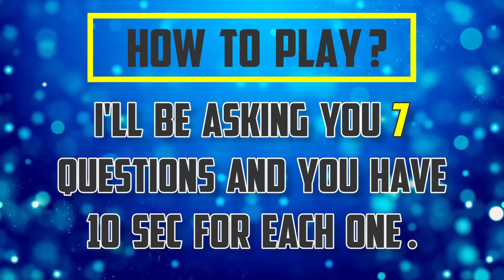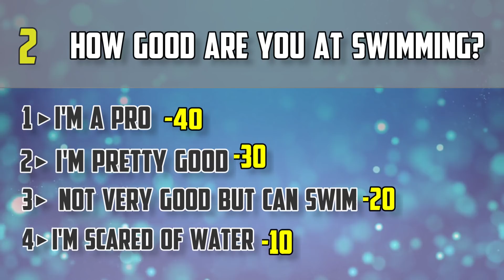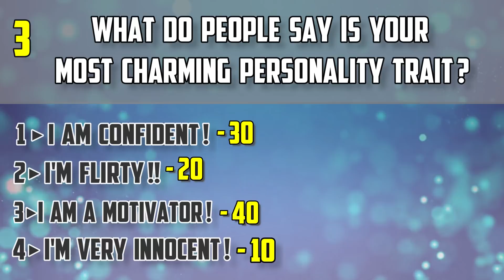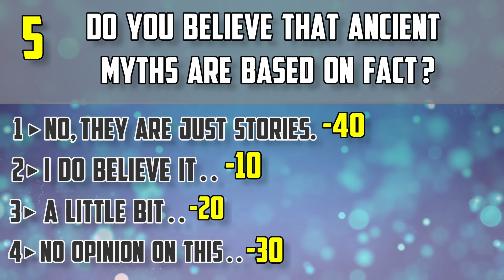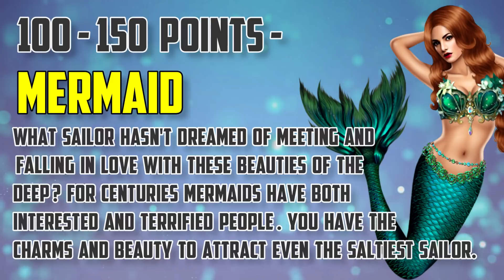Which MYTHICAL Sea Creature Are You?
Brainy Monk Presents : Which MYTHICAL Sea Creature Are You?

Here's a small quiz on which mythical sea creature you resemble based on your personality.Take this test answer the questions and based on your characteristics i will tell you the best mythical sea creature that suits you.

This quiz is based on your answers to the 7 questions i ask you in the video.

Try Some More Fun Quizzes!!

CREDITS

~Brainy Monk - Fun tests & Quizzes